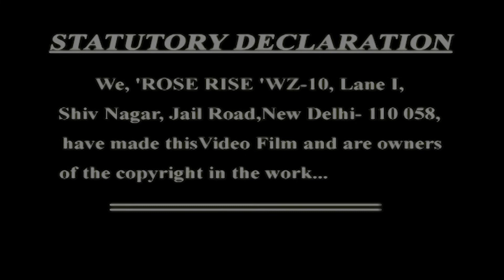Hola Mahala 2003 # J.Sewa Singh ji (Delhiwale)